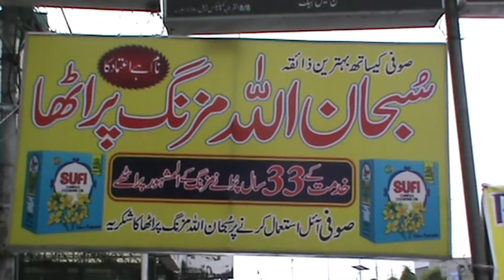FAMOUS MAZANG PARATHA | MASHALLAH PARATHA MAZANG LAHORE | AMAZING TASTE😋| FOOD STREET LAHORE,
THANKS..